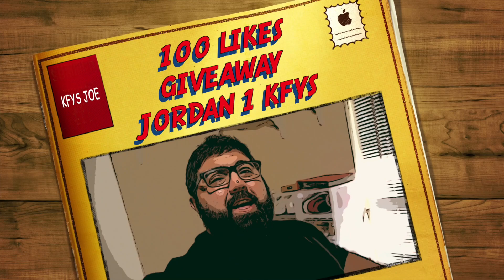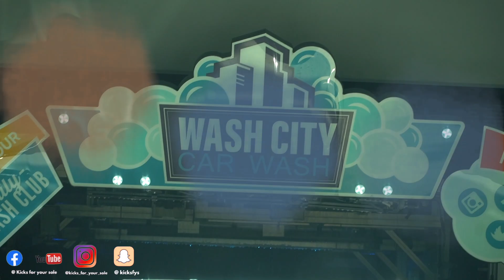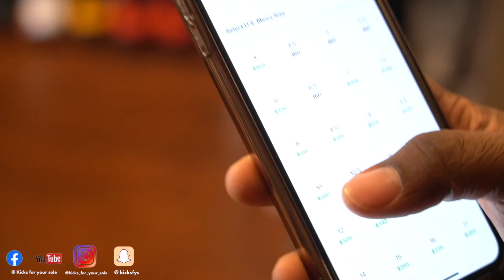Black Friday Legends Boutique Sneaker Shopping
Friday Sneaker Shopping at Legends Boutique was litty with the Fearless 1's for the low! Shout out to Legends Boutique. My boy Juan always hooking it up. Make sure to stop by and check them out if your ever in Orlando.

Camera I use and link to purchase

~ KFYSJOE ~KFYSMARTIN

SNAPCHAT kicksfys